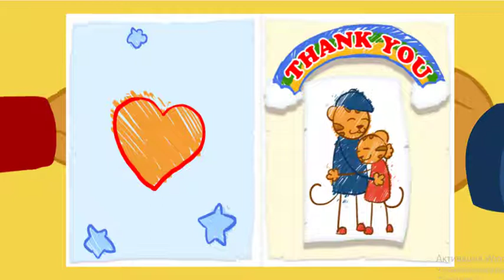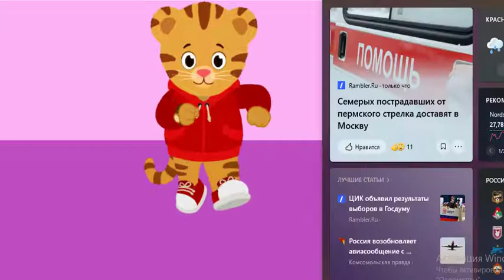Daniel Tiger 🎨 Let's Do Crafts Together! | Videos for Kids